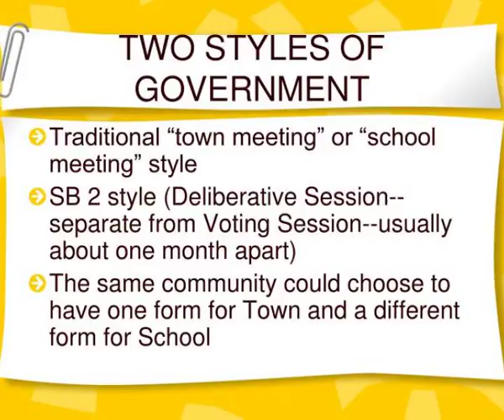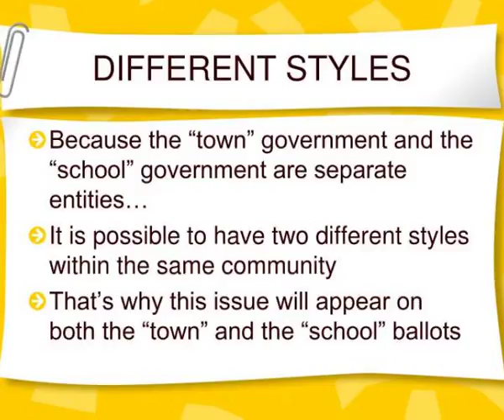brentwood school district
BRENTWOOD SCHOOL DISTRICT.  ANNUAL MEETING STYLE  TRADITIONAL OR SB 2?  PUBLIC HEARING.  TOWN STRUCTURE.  Two separate and equal entities  Town--Board of Selectmen  School--School Board Slideshow 3211294 by deion